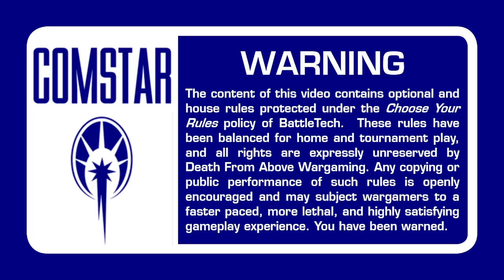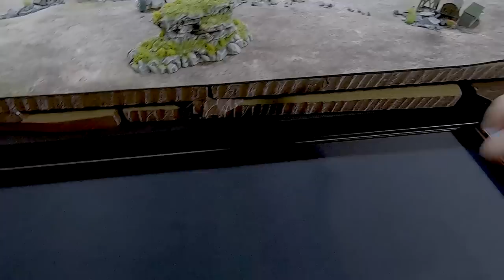Mercenaries vs Duchy of Andurien | BattleTech Alpha Strike Battle Report | ilClan Era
The Duchy of Andurien has been getting more comfortable with the Capellans on their border so they can focus their attention on disrupting the reformation of the Free Worlds League.

However, not every Capellan is thrilled about this development…

The Old Kentucky Chargers, a traditionally Capellan unit, has recently gone rogue and declared themselves a mercenary command.  Now they rove the border of Andurien space taking contracts with Capellan loyalists to crush the Duchy to dust…

Shiro III has traditionally always been a Capellan world, but it has been seemingly abandoned by House Liao in favor of their new Andurien allies.

Now, the Chargers are poised to remind the people of Shiro that the true Confederation has not forgotten them…

Visit all of our favorite BattleTech vendors:
Terrainify, take your game to the next level!